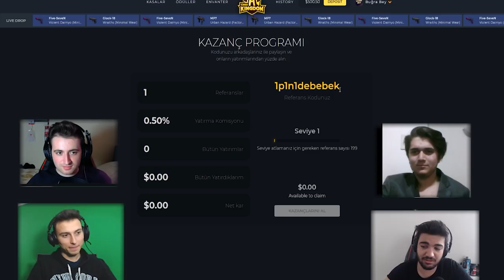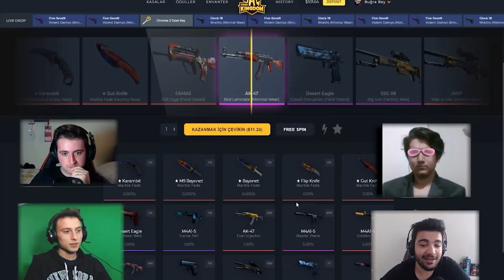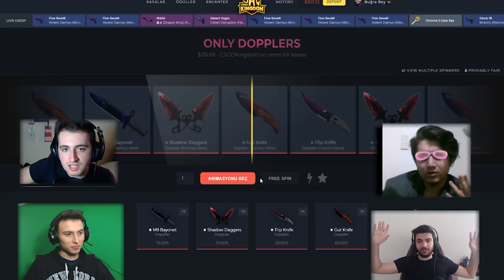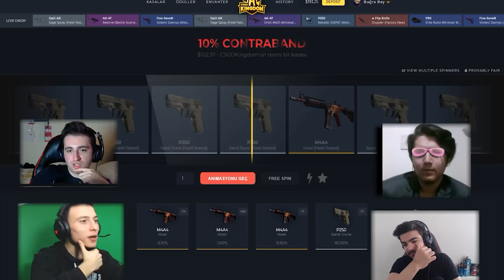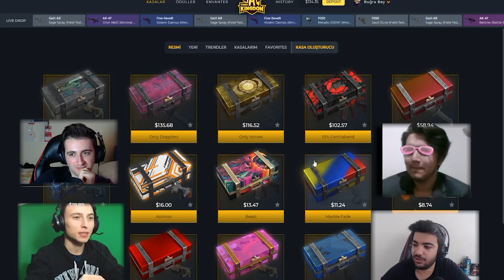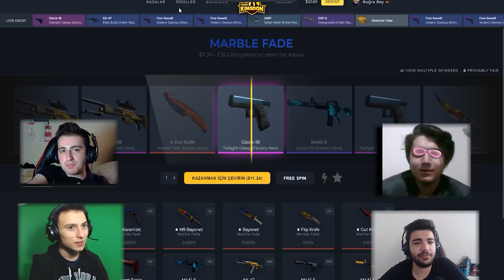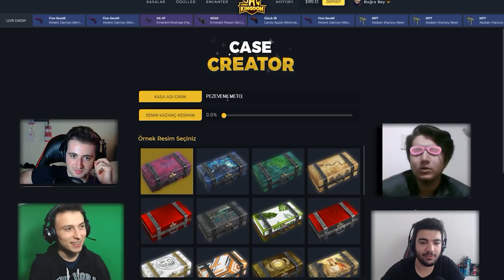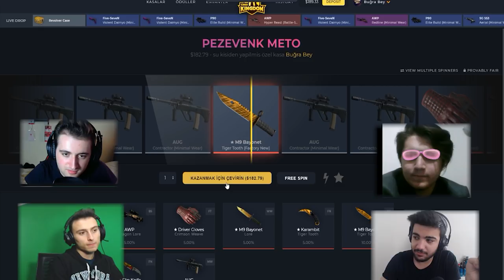4 FACECAM İLE YİNE BATIYORUZ GÖZLÜK İŞE YARAMADI!!!!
KOD:1p1n1debebek